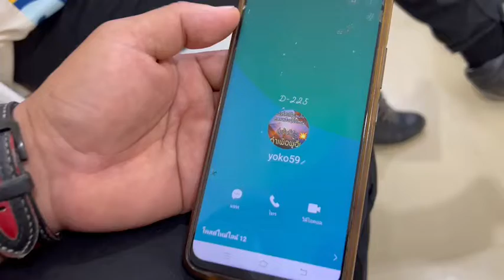แห่แจ้ง สอท.โดนหลอกให้ลงทุนเทรดตั๋วเงินจากต่างประเทศ แอบอ้างเบื้องสูง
แห่แจ้ง สอท.โดนหลอกให้ลงทุนเทรดตั๋วเงินจากต่างประเทศ แอบอ้างเบื้องสูง และหน่วยงานรัฐ 9 แห่งรับรองตั๋วเงินนี้

เมื่อเวลา 15.00 วันที่ 9 พ.ย.2564 ที่ กองบัญชาการตำรวจสืบสวนสอบสวนอาชญากรรมทางเทคโนโลยี(บช.สอท.) เมืองทองธานี กลุ่มผู้เสียหายจากการลงทุนตั๋วเทรดธนชาต จำนวน 10 คน พร้อมนายรภัสสิทธิ์ ประสพธนากิตติ์ ทนายความ เดินทางเข้าพบ พนักงานสอบสวน บช.สอท. แจ้งความกรณีถูกหลอกชักชวน จากกลุ่มบุคคลที่อ้างว่าจะมีตั๋วเงินเทรดจากต่างประเทศของธนาคารธนชาตและ ธนาคาร กรุงเทพ

นางภัทร(นามสมมุติ) อายุ 55 ปี ผู้เสียหายรายหนึ่งเปิดเผยว่า เมื่อปลายปี 2562 ผู้เสียหายจำนวนมาก ได้ถูกชักชวนให้ร่วมลงทุนการทำตั๋วเงินเทรดธนชาต โดยมีการเสนอให้ค่าตอบแทนที่สูง มีโปรฯ ให้เลือกลงทุนเปลี่ยนไปทุกวัน เช่น 500/35 จะได้ 17,500 บาท  , 1,000 / 40 จะได้ 40,000 บาท  และมีการขายเทรดให้ในราคา 100 บาท จะได้รับเงิน 1 ล้านบาท ซึ่งแต่ละวันจะมีผลตอบแทนที่ต่างกันออกไป และต่อมามีการตั้งกลุ่มไลน์หลายกลุ่มมากห้อง เพื่อแจ้งข่าวสารว่าเงินจะออกเมื่อไรแบ่งระดับชั้นผู้รับผิดชอบและผลประโยชน์ที่ต่างกัน จะมีการแจ้งข่าวให้สมาชิกทราบในกลุ่มไลน์   มีการหลอกสมาชิกว่าเงินจะออกแล้ว ให้โอนเงินเข้ามาตามยอดที่กำหนดเพื่อรักษาสิทธิ์ แต่เมื่อโอนเงินมาแล้วก็ไม่มีการโอนผลประโยชน์ใดๆให้สมาชิก โดยยังมีการโน้มน้าวชักจูง ให้ลงทุนเพิ่ม รวมถึงมีการข่มขู่บังคับ เพื่อให้คนที่ลงทุนในกลุ่มเกิดความกลัวหากจะถอนเงินทุนออก จึงต้องโอนเงินลงทุนเพิ่ม หากไม่ลงทุนเพิ่มจะถูกตัดสิทธิ์

ทั้งนี้ ยังมีการแอบอ้าง 9 หน่วยงานของรัฐ ประกอบด้วย 1.กระทรวงการคลัง 2.ปปง. 3.ปปช. 4.ปปส 5.สตง. 6.ธปท. 7.สรรพากร 8.กระทรวงพาณิชย์ 9. ดีเอสไอ.ว่ารับรองตั๋วเงินเทรดเหล่านี้

นอกจากนี้ยังมีแอบอ้างว่าเงินทุนมาจากเบื้องสูงบ้าง เจ้าสัว ซี.พี.บ้าง ทำให้ผู้เสียหายหลงเชื่อโอนเงินลงไปร่วมลงทุนตั้งแต่หลักหมื่นถึงหลักล้านบาท โดยผู้เสียหายที่รวมตัวมาวันนี้มูลค่าความเสียหายประมาณ 10 ล้านบาท

ผู้เสียหายหลงเชื่อร่วมลงทุนมานานนับปี จนปัจจุบันเงินก็ไม่ออกและยังมีการเรียกเก็บเงินจาก สมาชิกเพิ่มอยู่ต่อเนื่อง จนแน่ใจแล้วว่าถูกหลอกแน่นอนจึงได้มาแจ้งความให้ดำเนินคดีกับผู้เกี่ยวข้องที่รับผิดชอบในวันนี้

เบื้องต้นพนักงานสอบสวนได้รับแจ้งไว้ตรวจสอบเพื่อดำเนินการตามกฎหมายต่อไป

ผู้สื่อข่าวรายงานเพิ่มเติมว่า สำหรับผู้เสียหายในคดีนี้ได้เคยร้องกรมสอบสวนคดีพิเศษ (ดีเอสไอ.)เมื่อ 24 ส.ค.ที่ผ่านมาแต่ยังไม่มีความคืบหน้าวันนี้จึงได้รวมตัวกันมาแจ้งความ บช.สอท.ให้ดำเนินคดีให้ถึงที่สุด